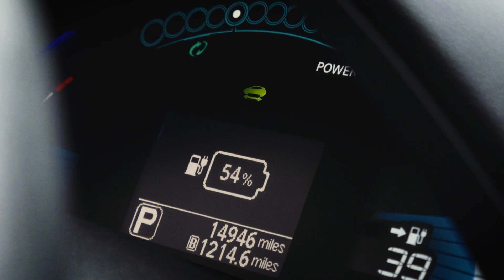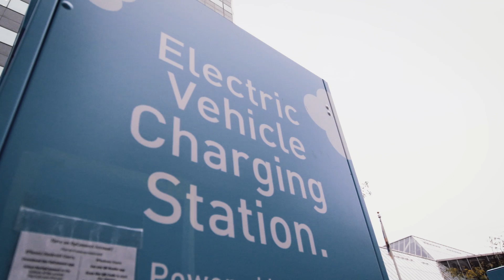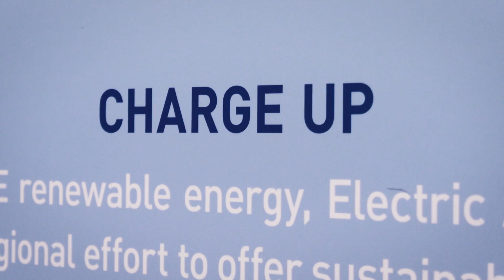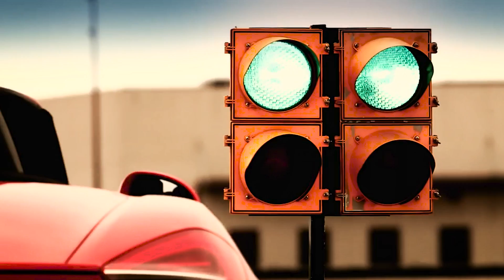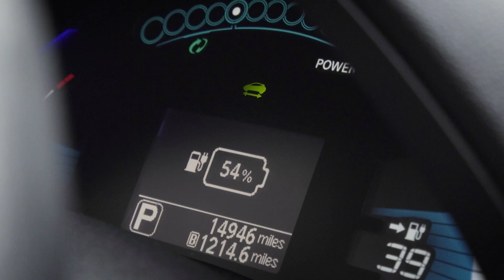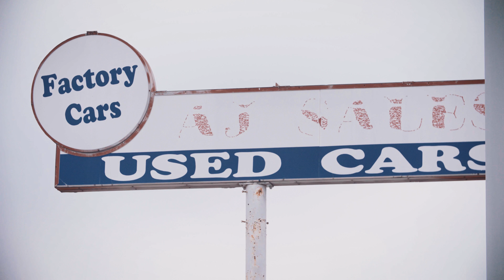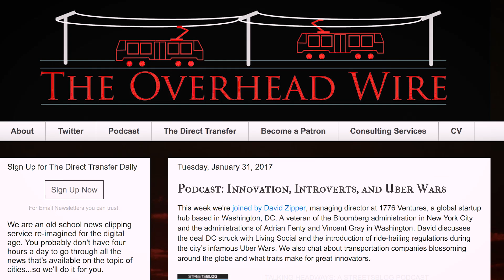TransitTrends Episode 10: Electric Vehicles and the Environment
Drive Oregon's vision for electric mobility includes more than just electric cars. We sat down with Jeff Allen, Executive Director of Drive Oregon, to discuss electric mobility innovation and the challenge of connecting with consumers.

Please leave a comment below and help us get more people talking about electric vehicles and our environment by sharing this video on your social networking channels, blogs, newsletters and other professional channels.